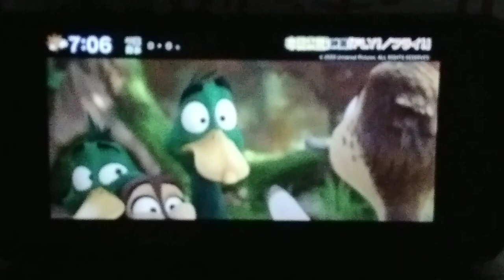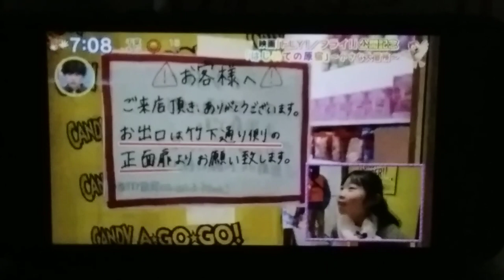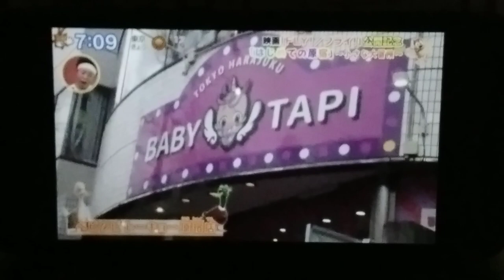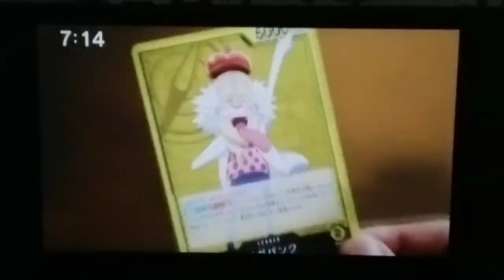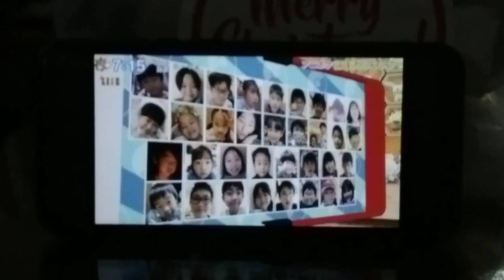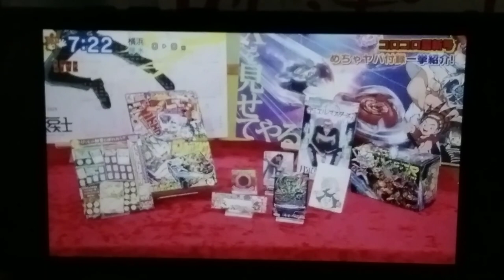Oha Suta World Friday 2024 03 15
Watch Oha Suta World (Friday) in Japan! Starring Subaru Kimura, Hiroshi "Robert Bucho" Yamamoto, Sunshine Ikezaki, and Ryogo Matsumaru, with Kaho Kawamura, Emiri Hijikata, and Hana Goto, featuring Nashiko Momotsuki & Tokyo Hoteison group (Takeru & Shogo).